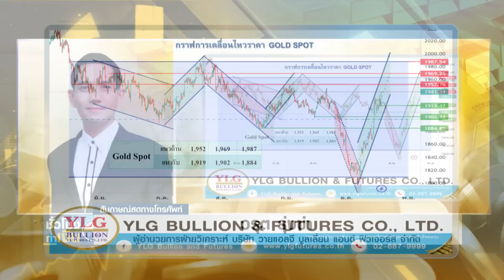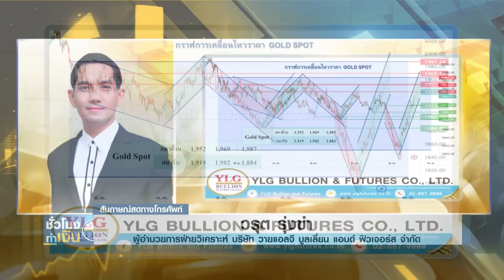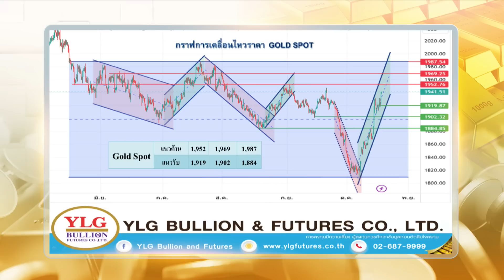ราคาทองวันนี้ I TNN ชั่วโมงทำเงิน I 18-10-66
เช็กราคาทองวันนี้กับคุณวรุต รุ่งขํา ผู้อำนวยการฝ่ายวิเคราะห์ บริษัท วายแอลจี บูลเลี่ยน แอนด์ ฟิวเจอร์ส จํากัด